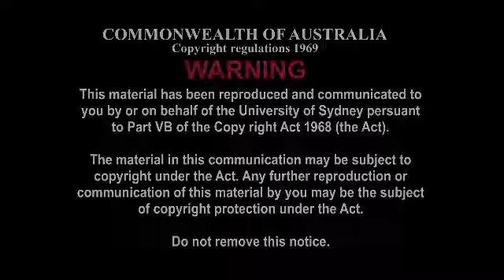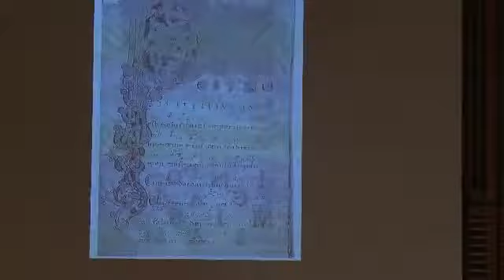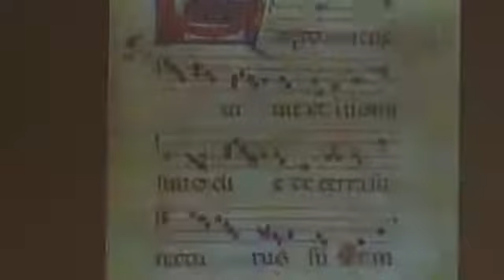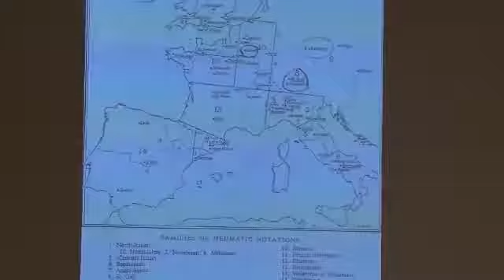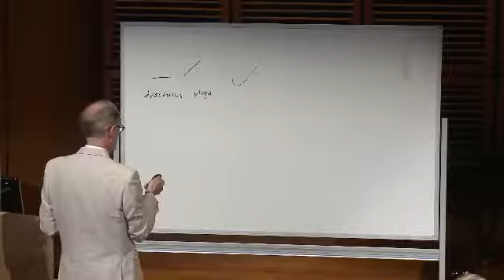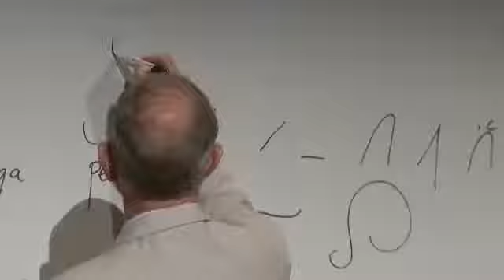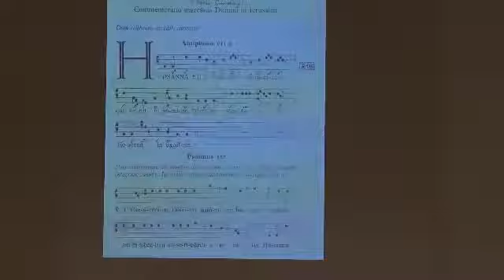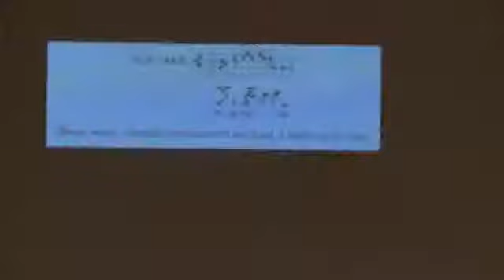The Mysteries of Gregorian Chant Revealed Neil McEwan